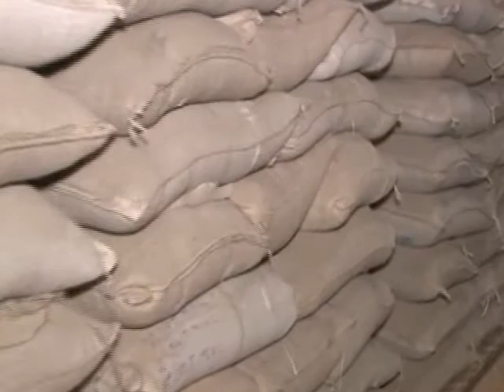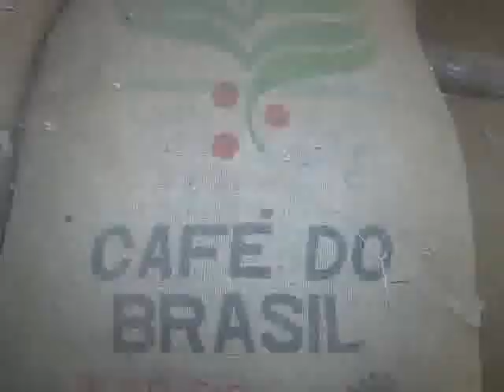BALANÇO COLHEITA CAFÉ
Encerrada a colheita de café em Poços de Caldas e na região é hora de fazer um balanço sobre a produção de 2014. A forte estiagem foi responsável pela quebra de safra que pode variar de 10 a 25%.